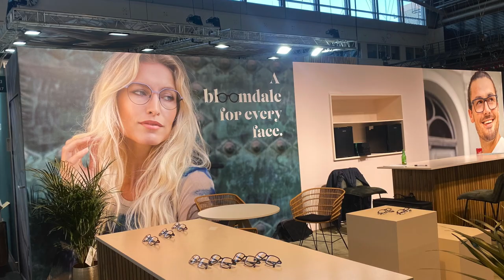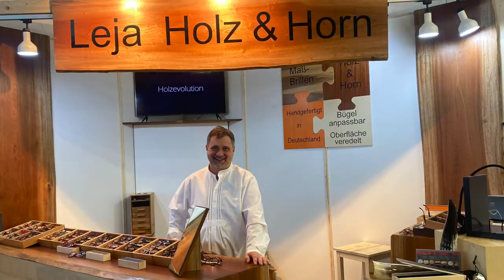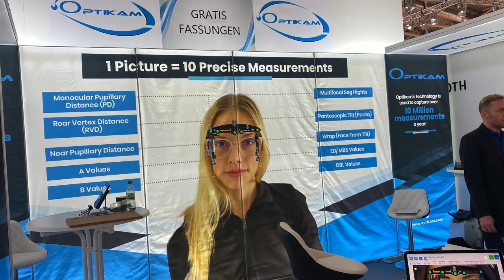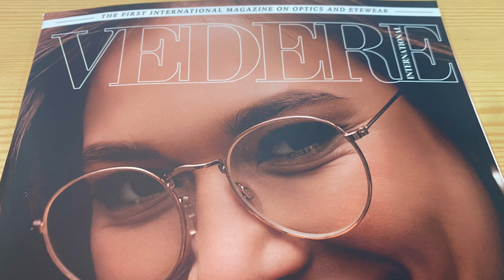Opti internationale Messe für Optik & Design München. Teil1. Ray-Ban Meta Videobrille:Test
Ein ausführlicher Test kommt in kürze!  Die 12MP-Kamera ist nicht der Renner. Die Videoaufnahme ist begrenzt, Bei META anmelden? Apollo-Optik in München-Süd  Kistlerhofstrasse baut nach  eigener Aussage keine Optischen Gläser ein. Wer macht das? Kein 16:9-Format!  Für Video-Fans oder TV-Macher nicht einsetzbar?  Wenn wir unsere Test-Brille aus der Serienproduktion haben, werden wir mehr wissen.